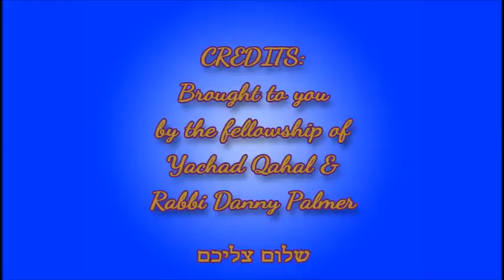The Covenant: Fishing For Sheep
The olive tree is Isra'el and if you are grafted in then you are Isra'el and you have to comply with all the same criteria. The Renewed Covenant is with the house of Isra'el and the house of Y'hudah, not with gentiles. If you want to be part of this you have to join in the same covenant. The fish are not what most people think they are.